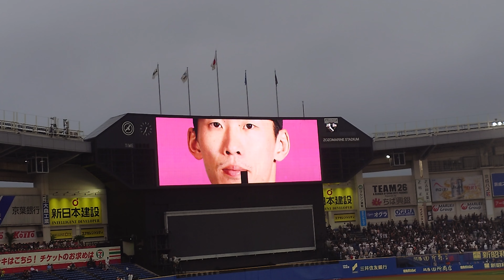千葉ロッテ 髙部瑛斗登場曲〜寿君「Believe in myself」4K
2024/7/12
パシフィックリーグ公式戦
千葉ロッテマリーンズ×オリックスバファローズ
髙部瑛斗「Believe in myself」寿君